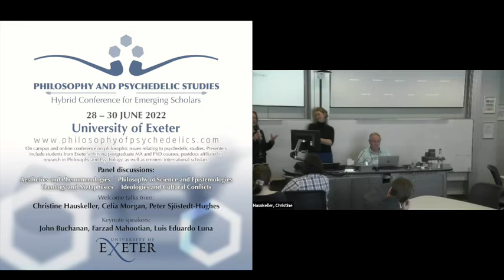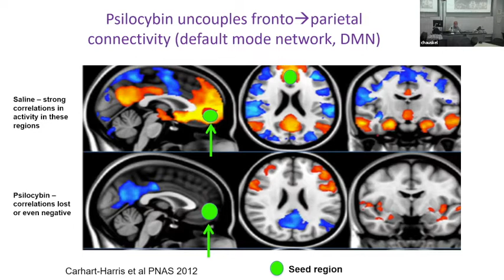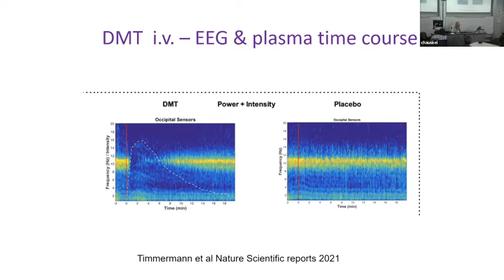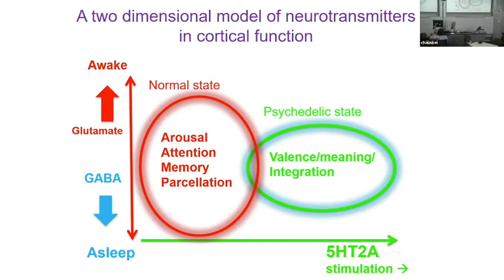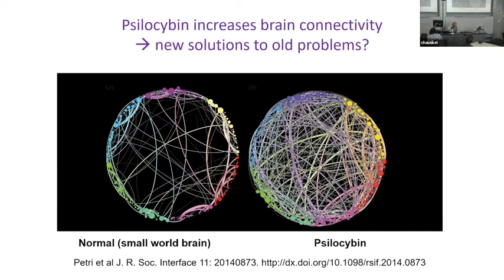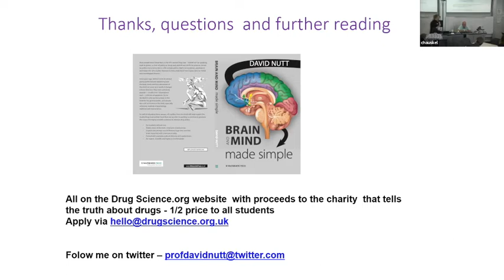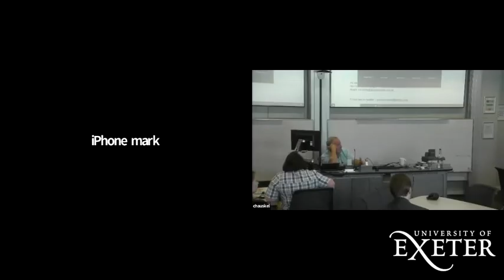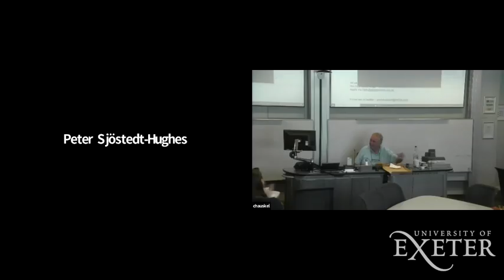Prof David Nutt: Psychedelic Neuroscience & its Implications for Psychiatry, Psychology & Philosophy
University of Exeter, 13 May 2022
Abstract: Psychedelics that act at the 5-HT2A receptor such as psilocybin LSD and DMT work by producing a profound disruption of ongoing oscillatory activity in the brain. This then disrupts the segregation of key brain networks and leads to increased crosstalk between them. in this state of increased disorder [entropy] abnormal thinking processes such as rumination that underpin disorders such as depression and addiction become temporally disrupted allowing the patient to “escape” from them. also the increased connectivity allows the person to discover new insights in their past and develop new thoughts about the future which can endure well after the trip is over. This prolonged benefit can be accentuated by psychotherapy and also by the 5-HT2A receptor stimulation that in rodent models can be shown to increase dendrite growth and synaptogenesis. Our recent neuroimaging studies of depressed patients recovering after psilocybin treatment reveals that the increased connectivity seen during the trip persists for weeks afterwards and is associated with increased flexibility of brain function, an outcome not seen with an SSRI. We think this increased flexibility may explain the experiences of increased connectedness with the world that patients often report and the improved wellbeing scores they register.